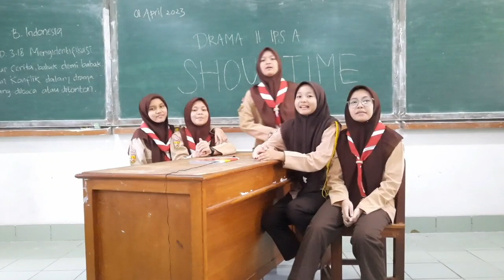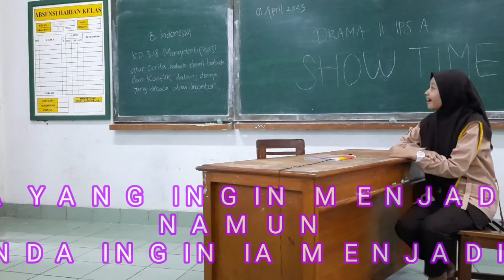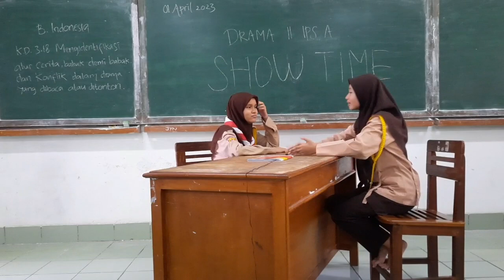WANITA YANG INGIN MENJADI PILOT NAMUN SANG BUNDA INGIN IA MENJADI DOKTER